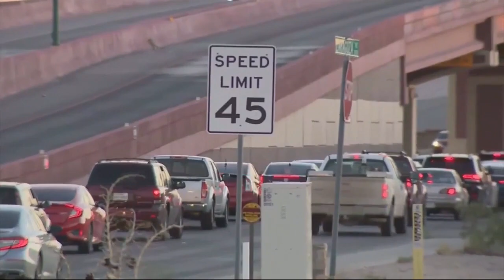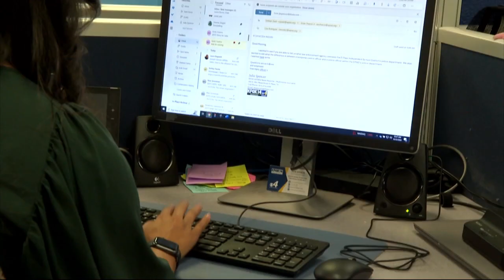KFOX clip 1023 bw1